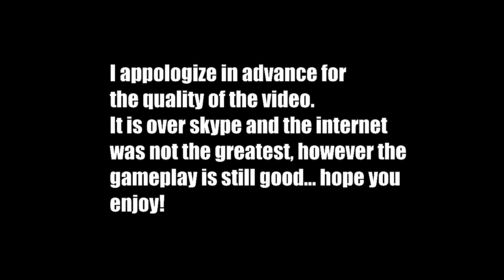Clash of clans - Kings of clash clan inthedark (black is back?)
this is an interview with N8 from the clan "inthedark" they are a farming clan with some good gameplay for you to look at while we talk about the update. the quality of the interview is low due to our internet connection but still watchable. enjoy!

Whats up you guys! It's Godson YEEEAAAAaa!!  I got dat stuff your looking for, so sit back and relax.

( Earn FREE Gems! )